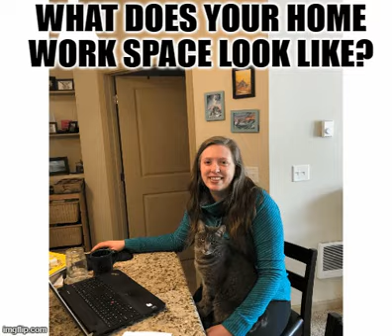Workplace Habitat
We all have different ways of converting our home into a work space. Check out how WRI staff are making it work. How are you setting up yours?